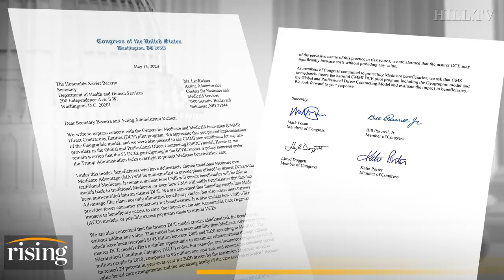Ryan Grim: Medicare Is Being Privatized On Biden’s Watch, Insurance Industry SALIVATES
Ryan Grim details a covert Trump-era policy that could result in the privatization of Medicare.

President Joe Biden image courtesy of AP Photo/Alex Brandon.